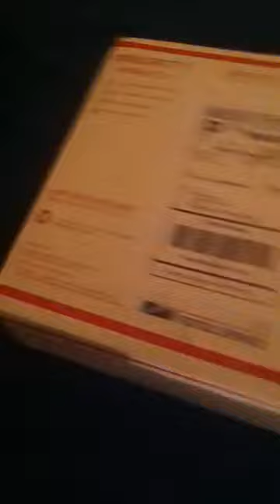RGH/JTAG Unboxing Video from @BigPapaPenguin - Sharky's Customs